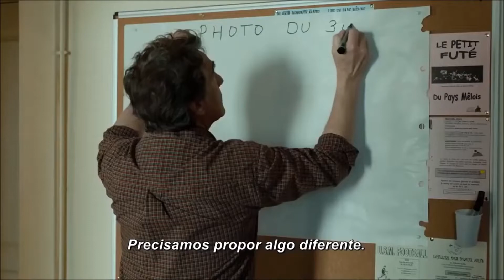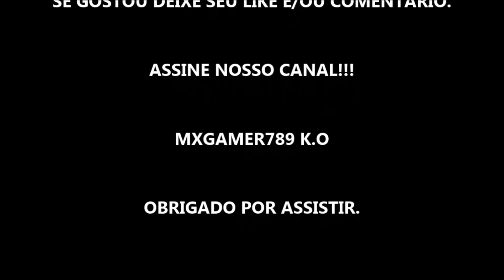NORMANDIA NUA - FILME 2019 - TRAILER LEGENDADO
ESTRÉIA DIA 31 DE JANEIRO DE 2019 NOS CINEMAS.

SINOPSE E DETALHES: Georges Balbuzard (François Cluzet) é o prefeito da pequena cidade de Mêle sur Sarthe, na Normandia, onde os agricultores vêm sofrendo cada vez mais por conta de uma crise econômica.

Quando o fotógrafo Blake Newman (Toby Jones), conhecido por deixar multidões nuas em suas obras, está passando pela região, Balbuzard enxerga nisso uma oportunidade perfeita para salvar seu povo. Só falta convencer os cidadãos a tirarem a roupa.

Data de lançamento: 31 de janeiro de 2019 (1h 50min)
Direção: Philippe Le Guay
Elenco: François Cluzet, Toby Jones, François-Xavier Demaison mais
Gêneros: Drama, Comédia
Nacionalidade: França